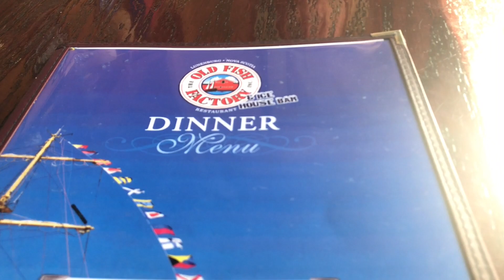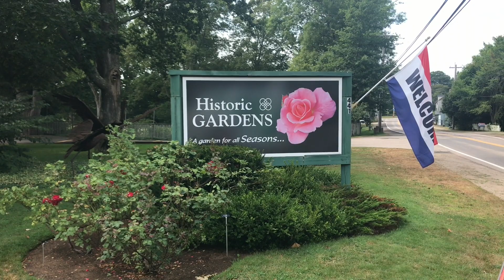WEEKEND VLOG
My aunt Maria came to visit me this weekend so we went off touring around. Come join us!